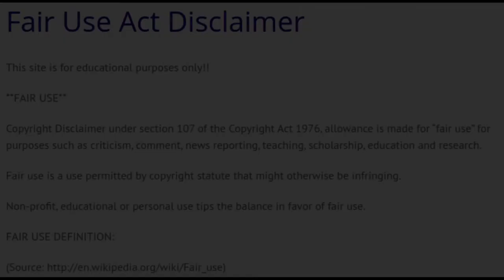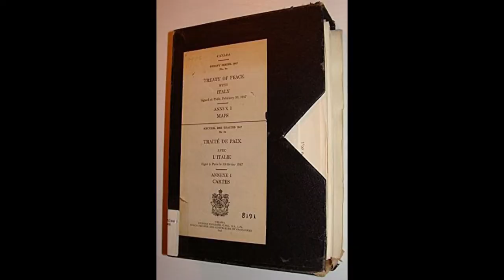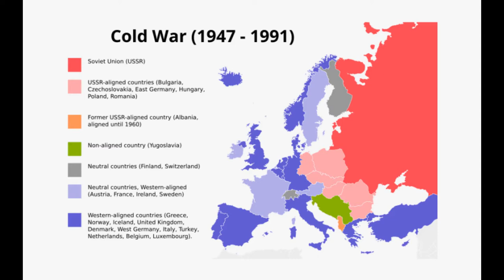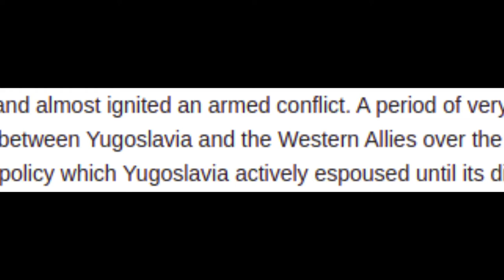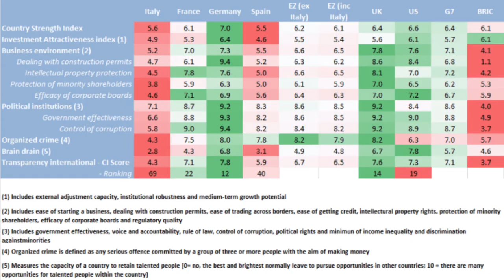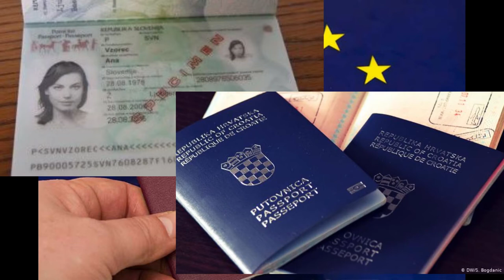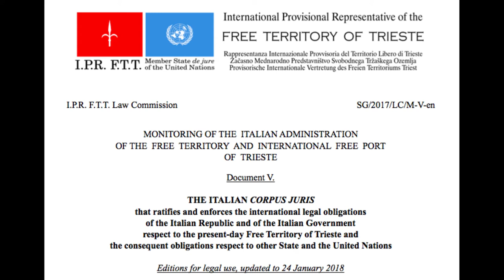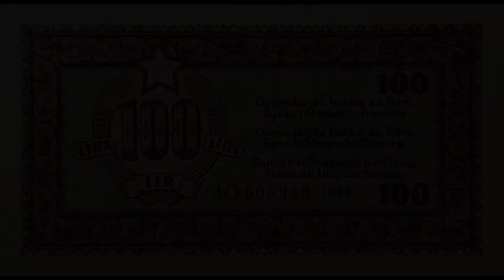(Un)disolved State - Trieste - Trst - Triest - Modern History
There is a sovereign country right in the heart of Europe you've probably never heard about.
This country, the shivering glory of the Adriatic, was once administering itself as an independant zone of International interests. What is its role in the latest decades, and what may the future bring?
Produced by Lesley Zore. Production time: cca 70 hours.